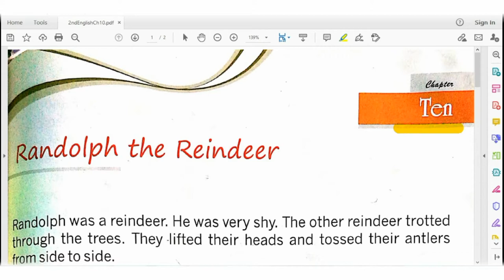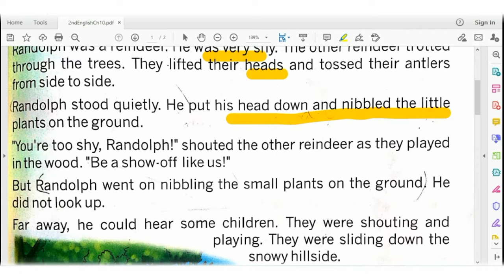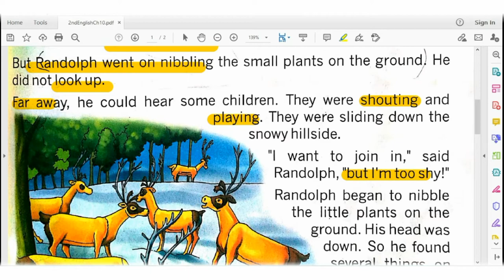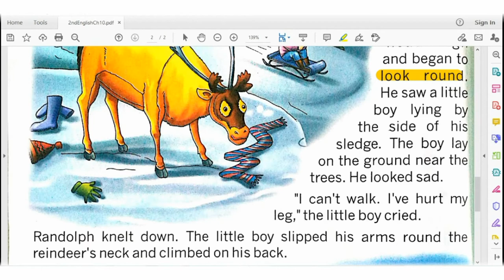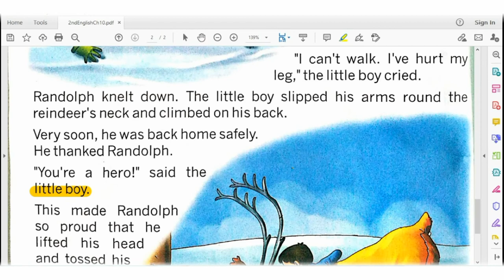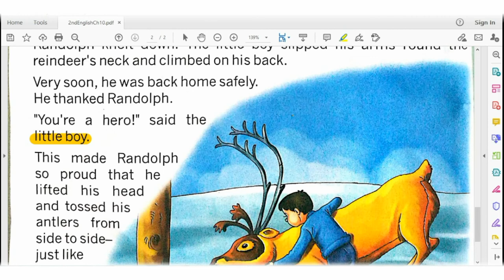Randolph The Reindeer (Story Explained in Hindi) | Standard 2nd | English Book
Hey Little Heroes!!
This video contains explanation of story ''Randolph The Reindeer''.